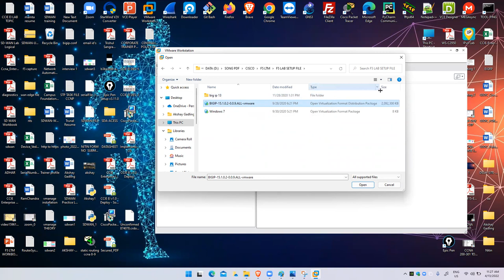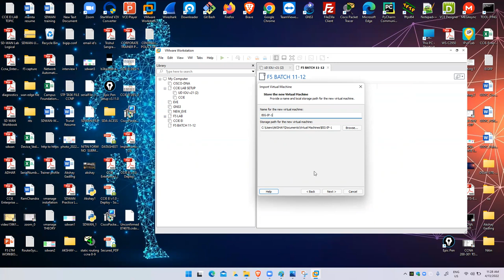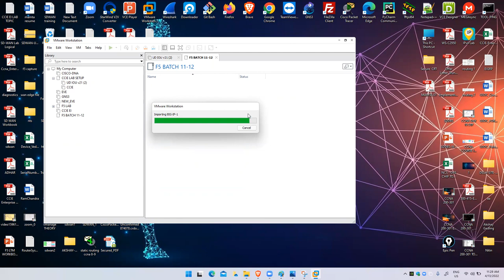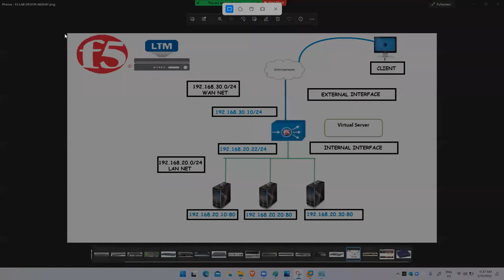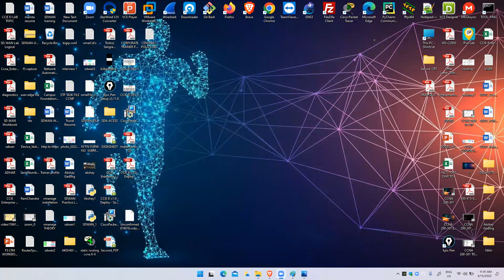F5 LTM TRAINING DAY 1 HINDI#ccna ccnp ccie_nepal firewall @jittujaiswal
Join Live Training with Lab Access at JNTECH Networks:
Hi, everyone in this SD-WAN Session by Akshay Sir you will learn about the Introduction to SD-WAN. Classes are offered by JNtech Networks.
About JNtech Networks:
Our channel publishes videos on Cisco courses, Firewall courses, and Cloud and security courses. We have certified & 12+ years of experience as trainers. Access our popular Cisco online certification courses with the links given below:
Cisco courses:
Firewall courses:
If you are into cyber security, we have a broad spectrum of Palo Alto, Check Point, and many more firewall certifications. Access them here: